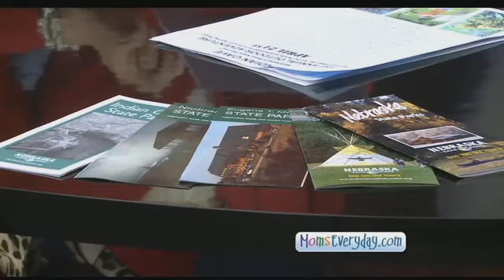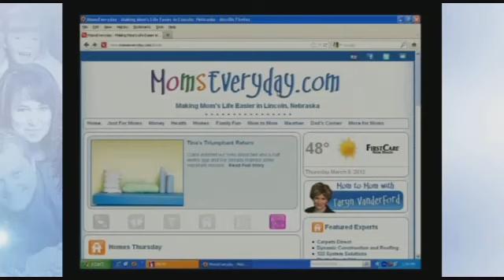Discover Parks in Nebraska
Next time you are searching for a vacation destination, you should discover the 80 plus parks and camping getaways in our own backyard of Nebraska.